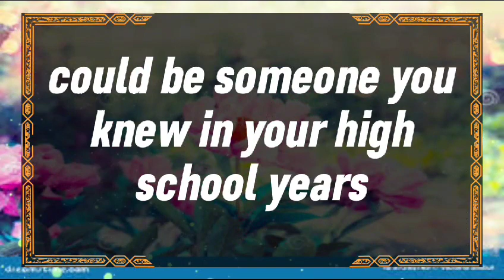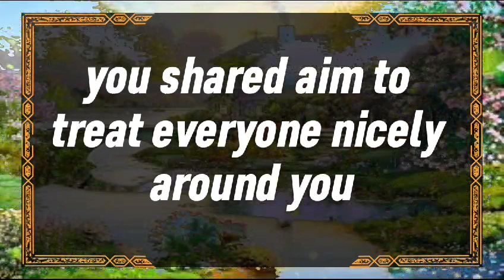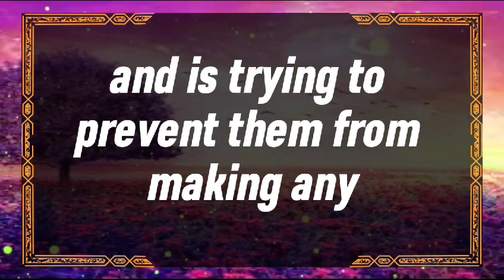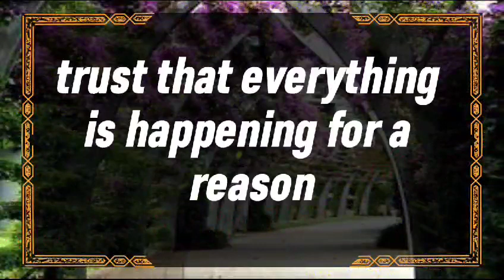😱Shocking!!! 💔😭There is only one page left to write on... dm to df twin flame reading